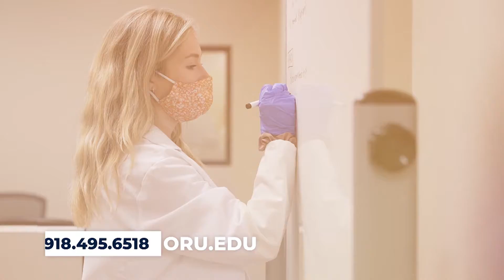ORU Chapel 2022: "War: Attack" by ORU President William M. Wilson | January 26, 2022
Dr. Billy Wilson, President of Oral Roberts University, delivers an inspiring ORU Chapel message. To view additional Chapel messages from President Wilson, go